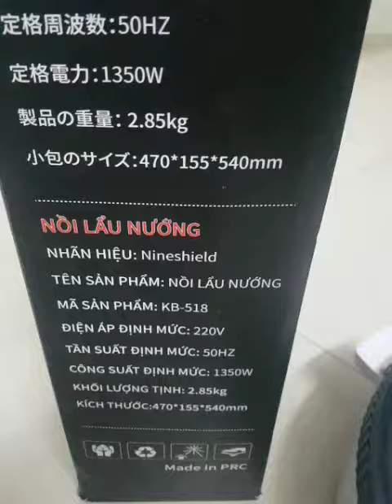Hướng Dẫn Sử Dụng Lẩu Nướng đa năng Nine Shield